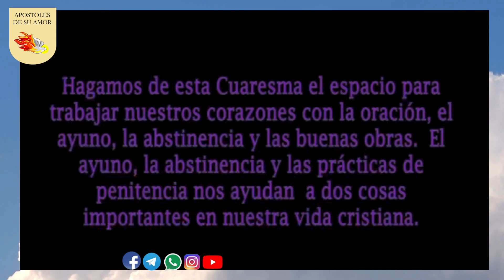I Sábado de Cuaresma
Homenaje póstumo a Monseñor Fabio Martínez, material producido por la Hermana Mónica